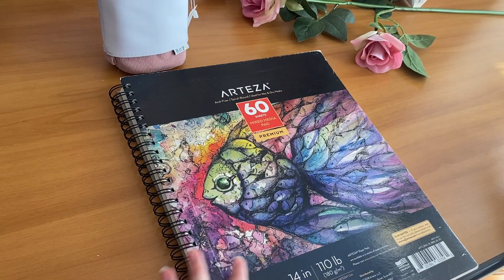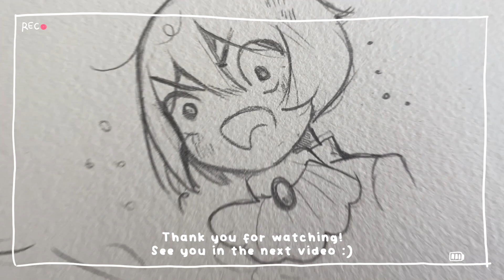[sketch w/me asmr 🎨] drawing boys + chill and relaxing pencil sound 🌷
.·:·.☽✧    ✦  𝑜 𝓅 𝑒 𝓃  𝓉 𝒽 𝑒  𝒹 𝓇 𝑒 𝒶 𝓂  ✦    ✧☾.·:·.
Hello! Let's start the sketchbook adventure together. ♥ This time I was just doing some studies and practice with drawing boys. He is James Roseville, the main character of my story. I hope you will enjoy this video and let me know if you would like to see more like this!

୨୧ 𝐜𝐡𝐚𝐧𝐧𝐞𝐥 𝐩𝐫𝐞𝐬𝐞𝐧𝐭𝐚𝐭𝐢𝐨𝐧
hello! my name is Rozen, I'm an artist and I love making art. I love cats, pastel skies, gothic stories, fairy tales and matcha tea. In this channel you will find art vlogs, draw with me sessions and art content. I will create a relaxing place in which we can chill and draw together.

if you like my art and you want to enjoy extra contents each month~

☁️ 𝐫𝐞𝐜𝐨𝐫𝐝𝐢𝐧𝐠 𝐞𝐪𝐮𝐢𝐩𝐦𝐞𝐧𝐭
. iPhone 11 (256gb) lilac

. phone holder:

☁️ 𝐚𝐫𝐭 𝐭𝐨𝐨𝐥𝐬 𝐈 𝐮𝐬𝐞 𝐢𝐧 𝐦𝐲 𝐯𝐢𝐝𝐞𝐨𝐬
. big sketchbook

. fav sketchbook

. himi gouache set:

. winsor & newton watercolors:

. winsor & newton gouaches:

. winsor & newton watercolors tubes:

. apple pencil 2nd gen:

. xp-pen Artist display 24 Pro